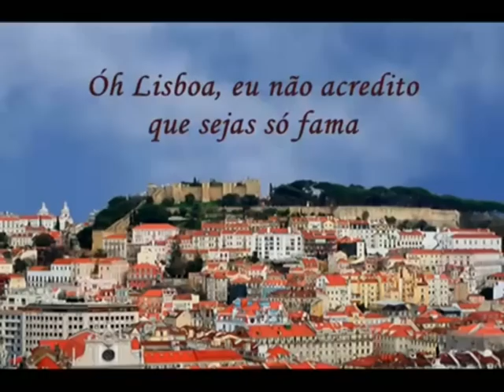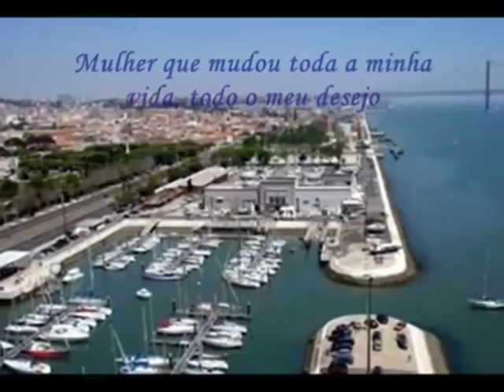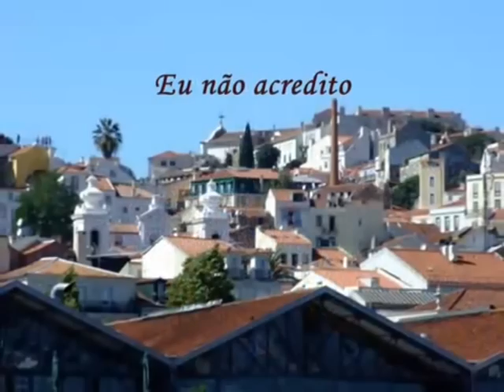Ricardo Ribeiro-Rosas e harpejo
ricardo ribeiro

Rosas e harpejo